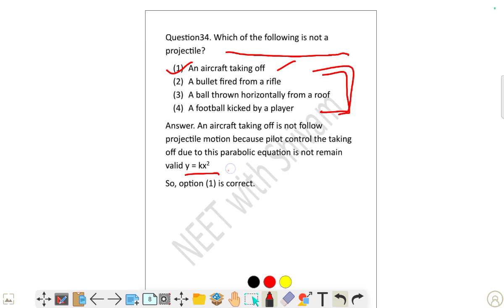Which of the following is not a projectile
Which of the following is not a
projectile